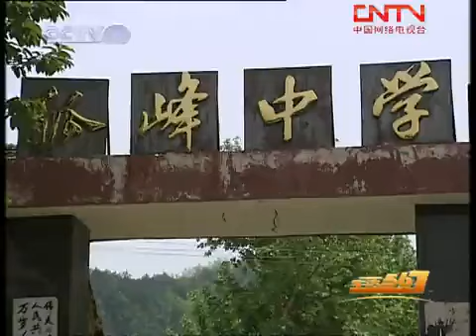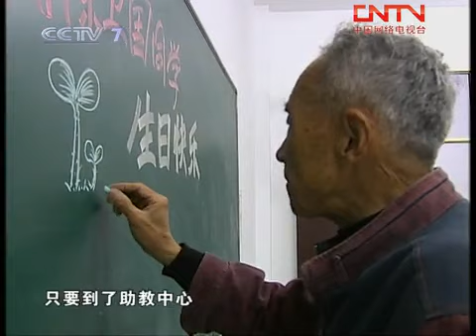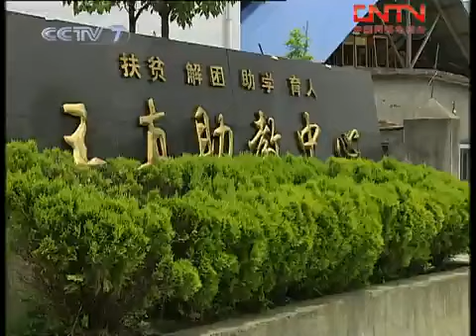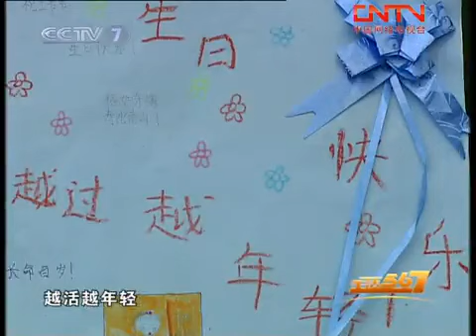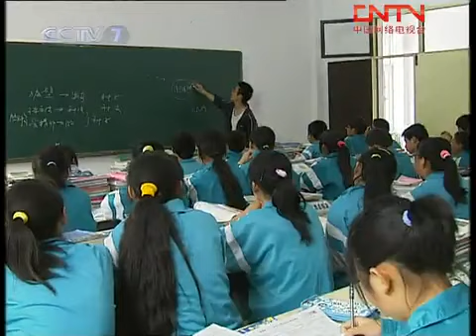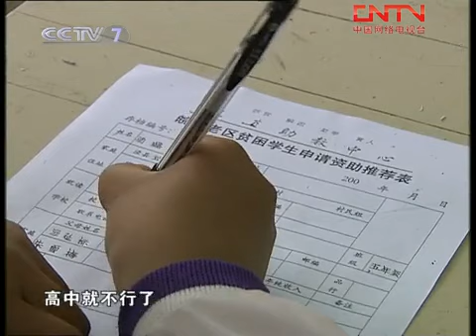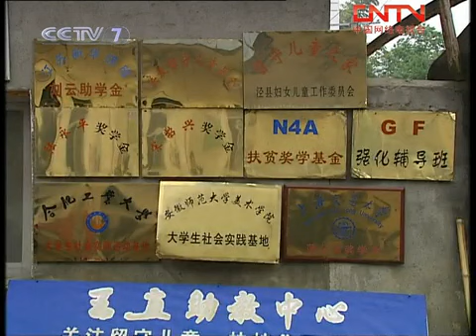美丽中国乡村行 [生活567]我们是一家人(2010.6.30)